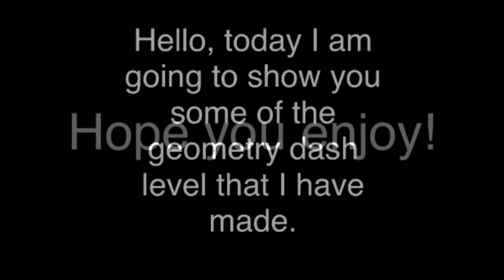Playing my geometry dash levels